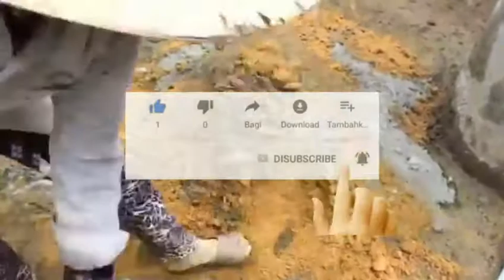Pekerja dengan sekil.dan keahlian luarbiasa